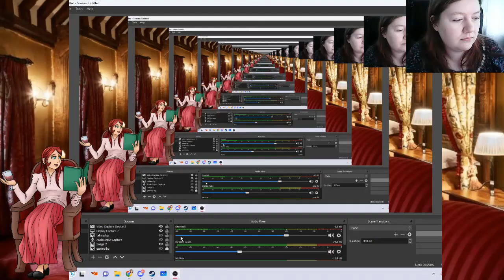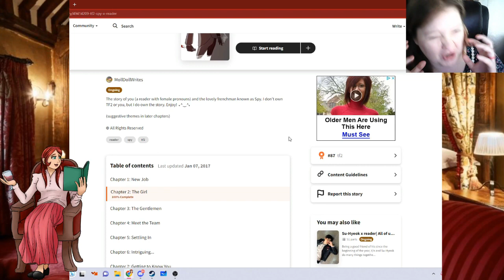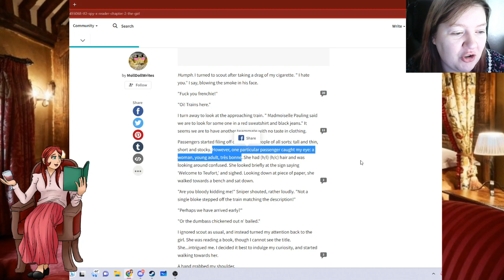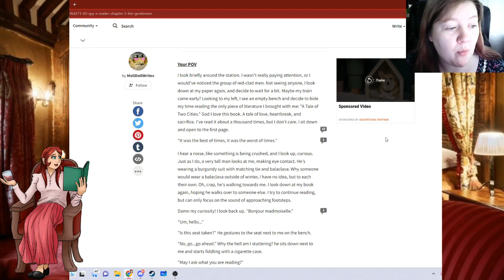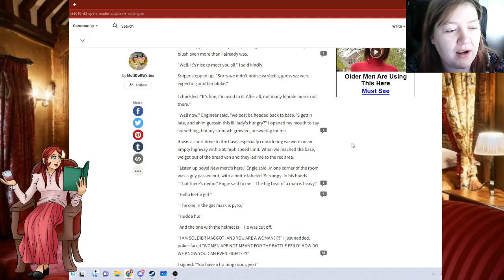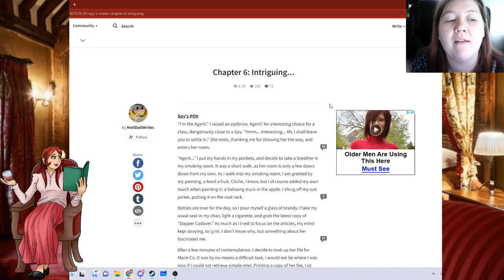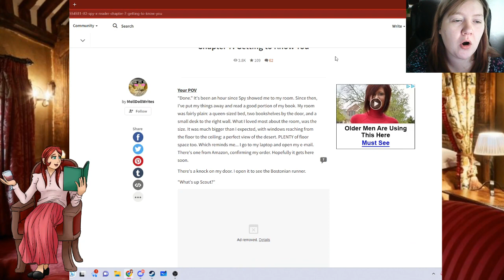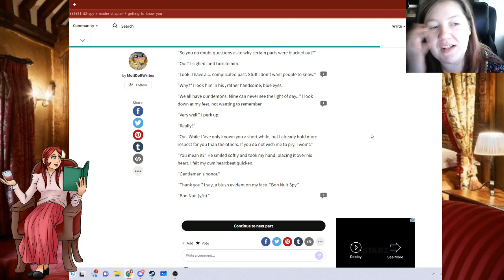POV: Spy Tf2 simps for you because you speak French - Cursed Reading: Tf2 Edition Pt. 3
That's right. Cursed reading is back and we're still not done with Tf2 content... Actually I could make this entire series nothing but Tf2 related fanfics and we'd have content for years.
But I don't like inflicting THAT much pain so we'll mix things up eventually...

🎉 Social Links✨